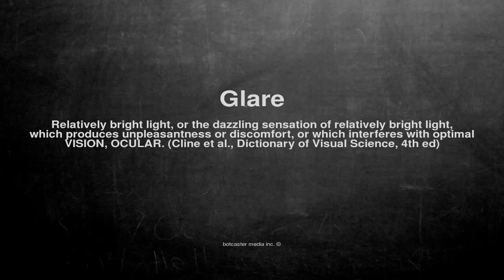Medical vocabulary: What does Glare mean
What does Glare mean in English?